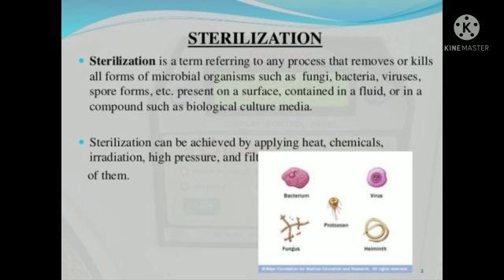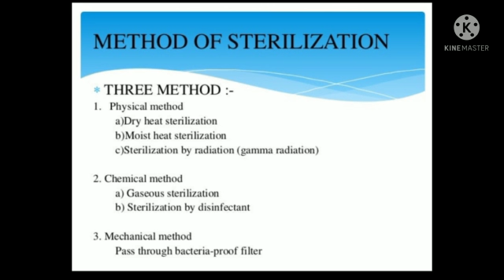Autoclave #@shuklarhl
Autoclave #@Futurian; your sky your limit